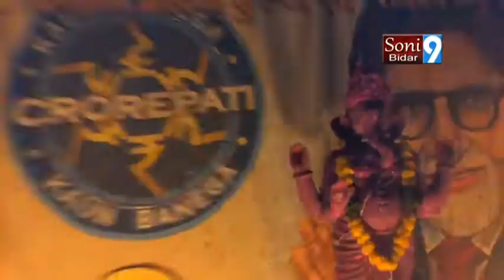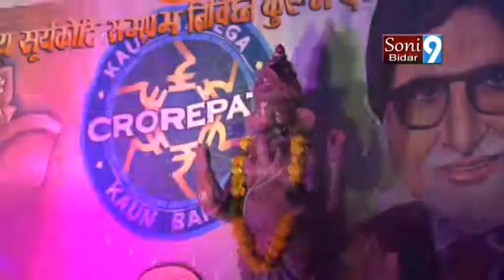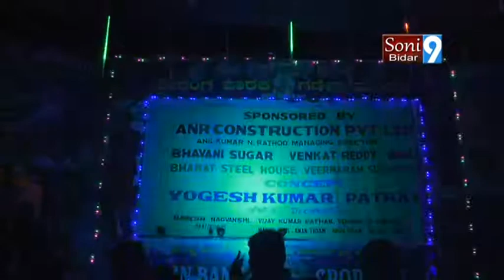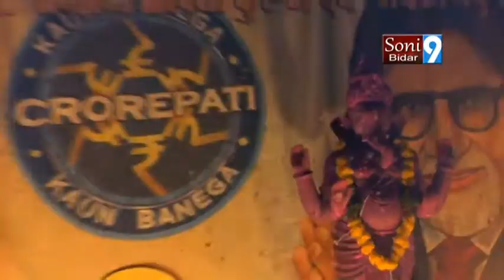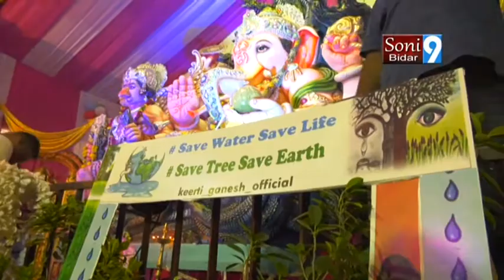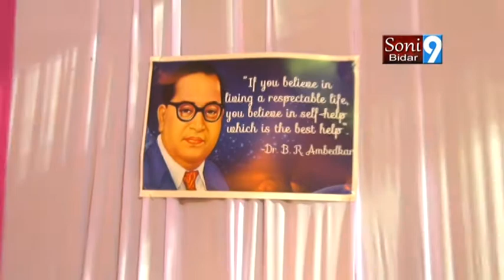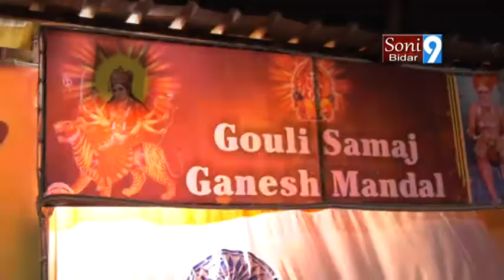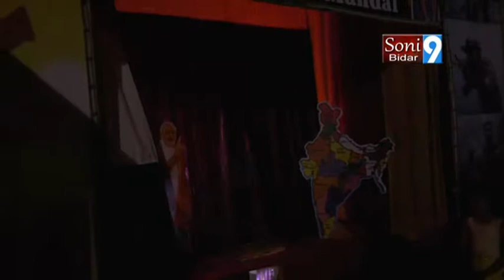SONI9NEWSBIDAR 05 09 2019